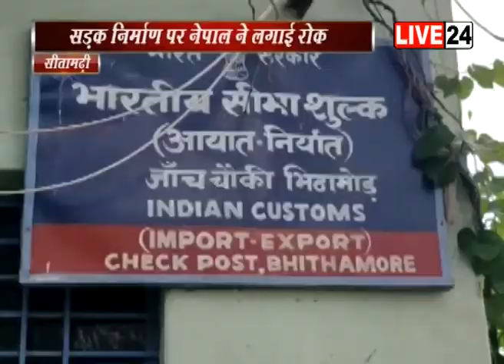सीतामढ़ी में नेपाल की सेना ने सड़क निर्माण कार्य पर लगाई रोक !